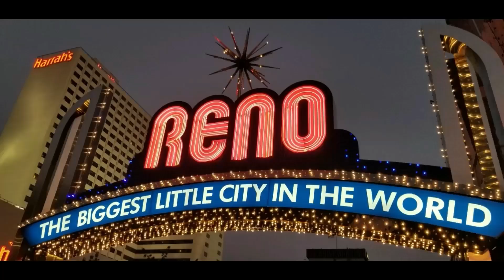We Paid $599 for a CUSTOMER RETURNED bedding PALLET. Will we make a profit on this EXTREME UNBOXING?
This is our most recent retail liquidation extreme unboxing video. This was a giant pallet of bedding was uninspected customer returns.

DON'T FORGET TO GO SEE OUR FRIENDS ON OUR FEATURED CHANNELS